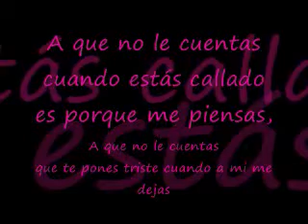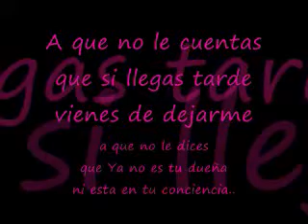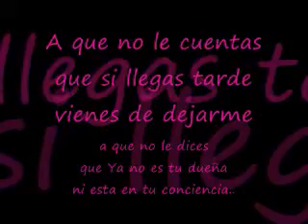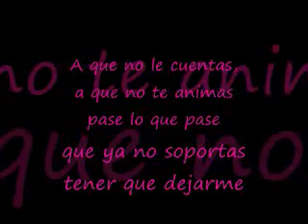A Que No Le Cuentas Jenny Rivera Con Letra YouTube